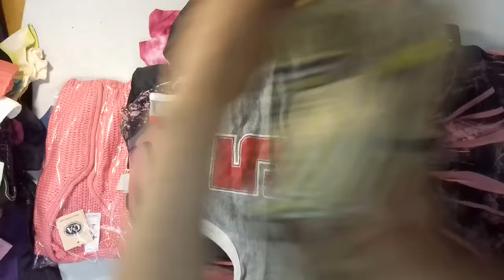Child premium summer mix - популярный летний дет микс крем без износа 1пак 17кг 135шт 13,9 евро/кг